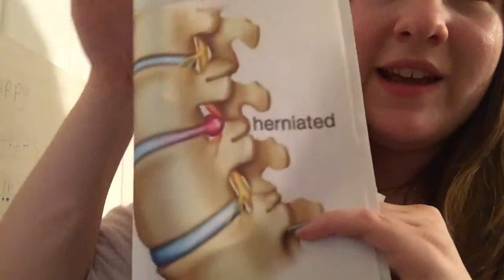Lindsey Pace Informative Speech- Herniated Disc